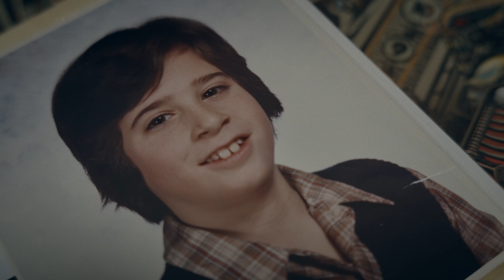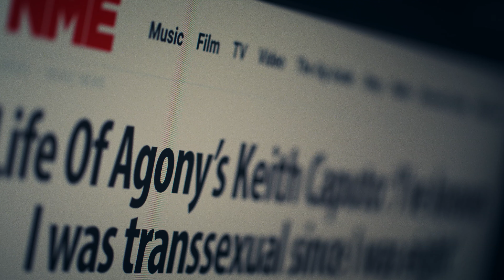The Sound of Scars - Official Trailer (Life of Agony Documentary) | Napalm Records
The Sound of Scars
Directed by Leigh Brooks

The story of three lifelong friends who overcame domestic violence, substance abuse and depression to form Life of Agony, one of the most influential bands in its genre, led by the very first openly transgender singer. Through the success of their groundbreaking 1993 debut "River Runs Red", hailed by Rolling Stone as “One of the Greatest Metal Albums of All Time”, they channeled their cumulative life stories into a soundtrack for a broken generation. This newfound fame allowed them to suppress the tragedies of their pasts, but in the wake of their accomplishments, unforeseen obstacles arose.